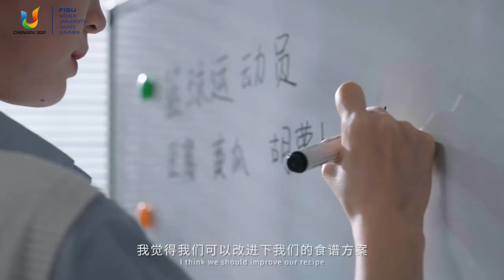100 days to go to Chengdu 2021 FISU Games!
The countdown is back on!
It's 100 days to go until the start of the Chengdu 2021 FISU World University Games.